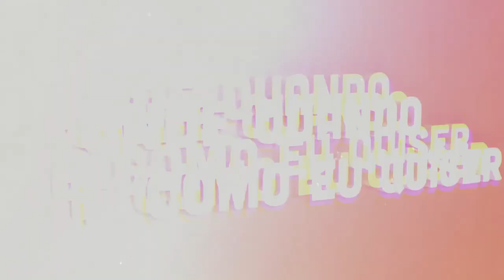Inês Pestana Lopes - Educação | Onde Quando e Como eu Quiser | Comprimido.pt 💊